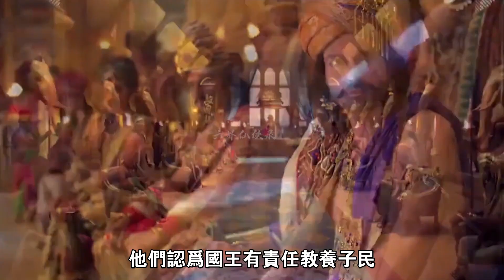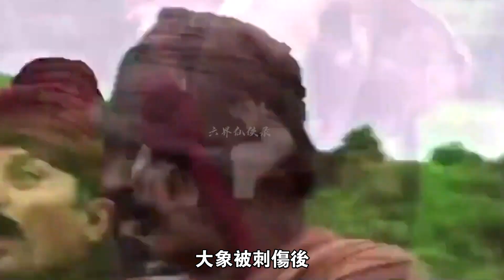佛祖十歲時僅憑壹盆水，便輕松斷了欠債案，盡顯他的無上睿智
該劇講述了世尊喬達摩.悉達多（即釋迦牟尼），從小時候出生即為太子到後來獨自悟道成佛，直到進入大涅槃的一生。他從小就心懷眾生，慈悲廣大，童年期就展現出非同一般的能力，若有所思人生奧秘；再到青年期的聰慧優秀，對生死疾苦等的思考，以及放棄婚姻和奢華，決然出家，訪求道法，修持苦行六年，到重新認識苦行並放棄，再到發願證得無上正等正覺，經降伏心魔後悟道成佛。後又教化眾生，最後到大般涅槃。
The play tells the life of the World Venerable Gautama Siddhartha (that is, Sakyamuni), who was born as a prince when he was a child, and later enlightened himself and became a Buddha alone, until he entered Nirvana. Since he was a child, he has a heart for all beings and great compassion. He showed extraordinary abilities in his childhood, thinking about the mysteries of life; and then he was smart and outstanding in his youth, thinking about the sufferings of life and death, and giving up marriage and luxury, resolutely becoming a monk. , Seeking Taoism, practicing asceticism for six years, to re-understand asceticism and give up, and then to make a vow to prove the supreme enlightenment, after subduing the demons, enlightenment and become a Buddha. After that, he taught and transformed all living beings, and finally reached the Great Nirvana.